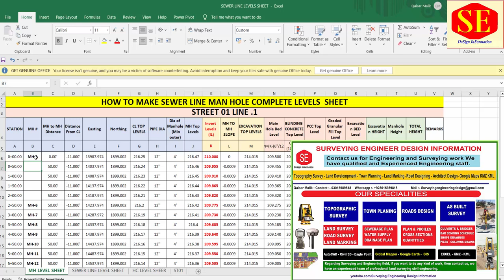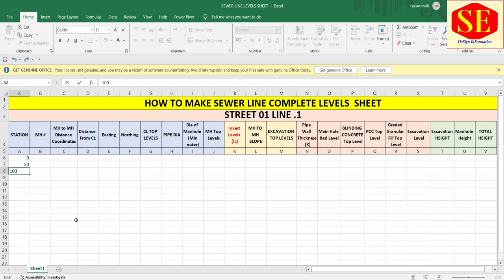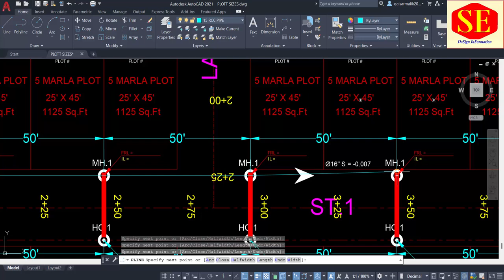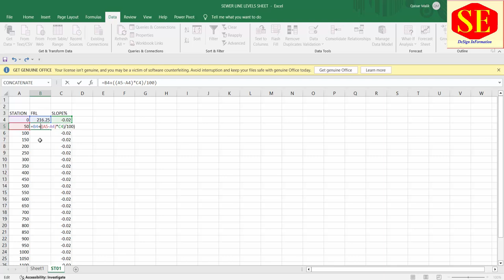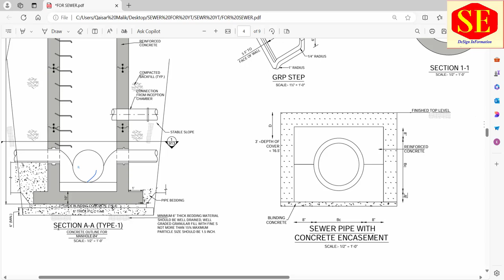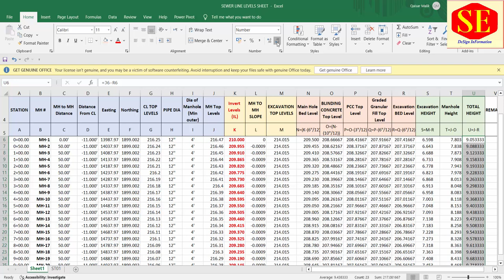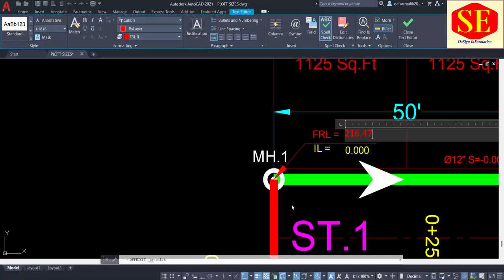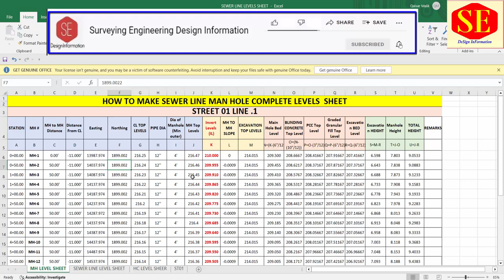How To Create Sewer Line Invert Levels In Excel with Formulas & Update Autocad Drawing .PART 02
This Video about sewer Line Manhole Invert Levels Calculations in Excel & Prepared Sewer Line Complete Level Sheet in Excel. Excel formulas about Sewer Lines and Update Autocad Shop Drawing of Sewer Line.
how to calculate invert levels.
invert levels calculations with grade.
how to calculate sewerage line invert levels & pipe length.
how to calculate invert levels & slope.
calculation of invert levels.
invert level calculation formula.
manholes invert levels calculations.
invert levels calculation in excel.